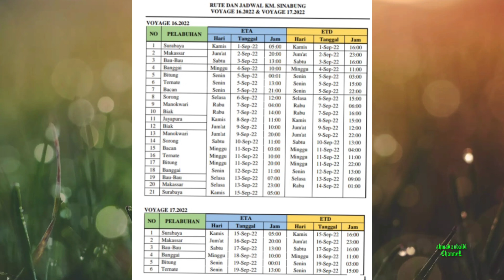JADWAL KAPAL PELNI KM SINABUNG TANGGAL 01 -19 SEPTEMBER 2022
jadwal kapal Pelni km sinabung